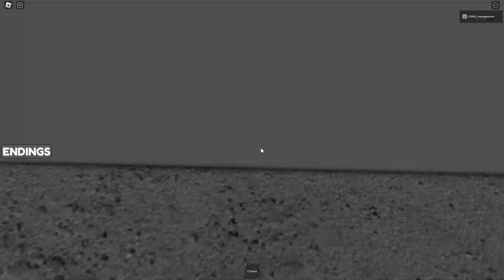How to get lost ending in the easiest game on roblox